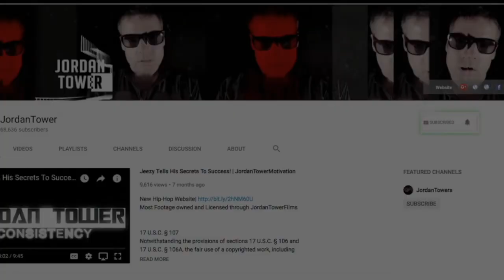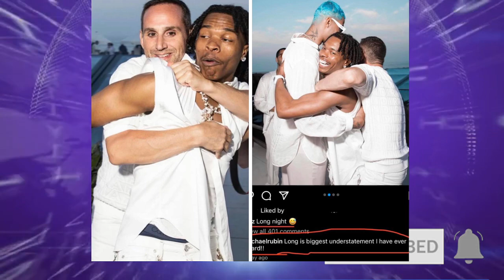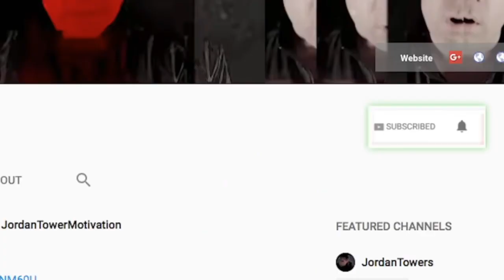Boosie is Jealous of Lil Baby and The Rubin Sandwich, Drake Diss Childish Gambino, Offset Cardi LYIN